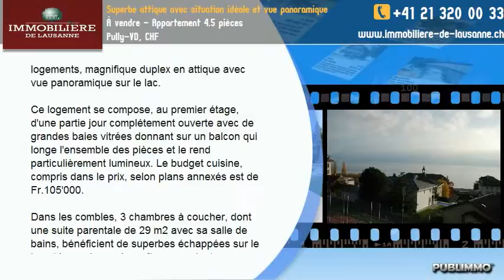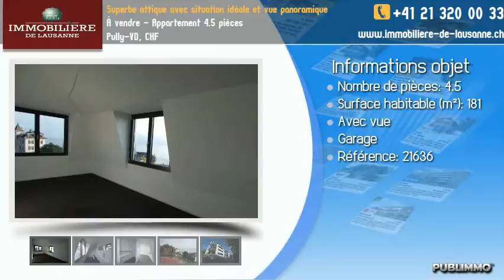À vendre - Appartement 4.5 pièces Pully-VD, CHF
Dans petite PPE de standing, composée de 6 logements, magnifique duplex en attique avec vue panoramique sur le lac.

Ce logement se compose, au premier étage, d'une partie jour complétement ouverte avec de grandes baies vitrées donnant sur un balcon qui longe l'ensemble des pièces et le rend particulièrement lumineux. Le budget cuisine, compris dans le prix, selon plans annexés est de Fr.105'000.

Dans les combles, 3 chambres à coucher, dont une suite parentale de 29 m2 avec sa salle de bains, bénéficient de superbes échappées sur le lac et les maisons de maîtres aux alentours.

Une grande cave de 25 m2.

2 places de parc intérieures complètent ce bien, Fr. 80'000.-- en sus du prix de vente.